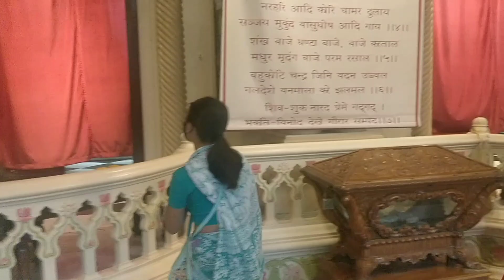वृन्दावन के इस्कोन टेम्पल का दर्शन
iscoan temple vrindavan